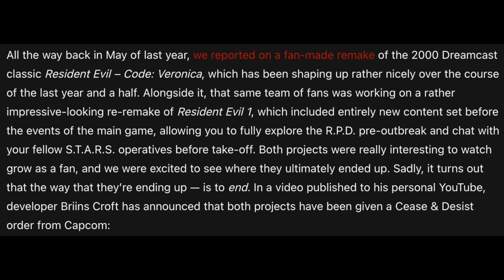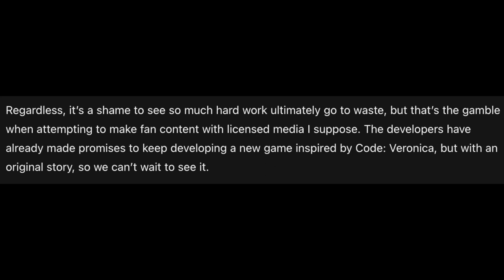Resident Evil Fan Made Code Veronica & Re Remakes Cancelled by Capcom!! (Official Remakes Incoming?)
Happy New Year Everyone. Some sad News has come out revealing that the Fan-Made Projects consisting of a modern new Resident Evil Remake inspired by the official Resident Evil 2 and 3 Remakes and a Code Veronica Remake have been cancelled by Capcom after they issued a C&D order. However, is this a sign at a possible official remake of those games or something else entirely? Please Enjoy the Video.